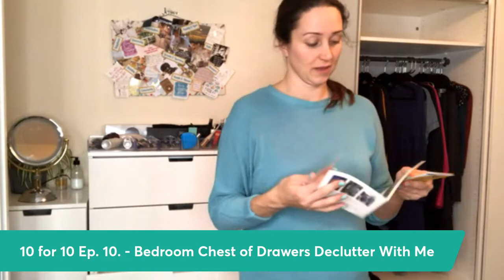Bedroom Chest of Drawers Declutter With Me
Episode 10 of the October 2022 10 for the 10th declutter challenge hosted in my facebook group DECLUTTER, GET ORGANISED, FEEL HAPPIER.

Warmest wishes for a happy day,

Jessica x